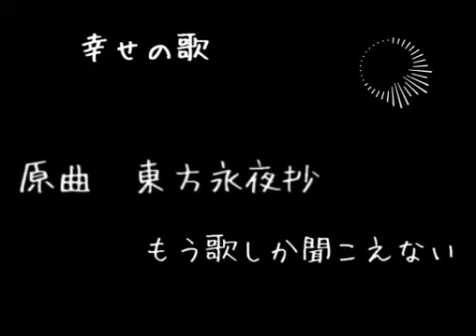東方自作アレンジ】幸せの歌 Vocaloid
Some Nice touhou music I like
not mine found it on nico nico